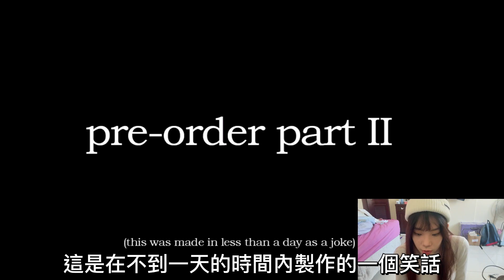【恐怖遊戲】驚嚇抽搐全紀錄!這次不單單只有尖叫聲了!【聽說我叫卯咪】《Meatly's StorageWorld》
恐怖遊戲 廢片 Meatly's StorageWorld
千萬不要學我罵髒話!影片裡含有大量心情文字與尖叫聲!請斟酌觀看!
我還以為我已經天不怕地不怕了
如果有什麼推薦的遊戲~
恐怖遊戲呀還是什麼糞GAME歡迎下方留言讓我知道辣!!!
(你們的留言!我都會看!)
你的喜歡是我進步的動力~那我們下部影片再見囉~~!